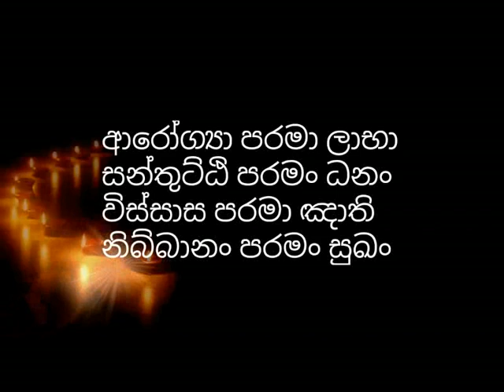යක්ශ ප්‍රේත​ අමනුස්සයන් සහ නොපෙනෙන ලෝකය සමග සමාධියෙන් ගනුදෙනු කල ධ්‍යානලාභී භික්ශුව​ waharaka thero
title👇👇👇
යක්ශ ප්‍රේත​ අමනුස්සයන් සහ නොපෙනෙන ලෝකය සමග සමාධියෙන් ගනුදෙනු කල ධ්‍යානලාභී භික්ශුව​ waharaka abayarathanalankara thero
yaksha, pretha, kumbanda, amanushya lokaya

අමනුෂ්‍යයින් - amanushyayin
amanushya, amanussa, dosha, pretha, yaksha, yakka, kumbanda, pisacha, karadara, pin anumodan kirima, punyanumodanawa, holman, pirith, baya

අමනුෂ්‍ය, අමනුස්ස, දෝෂ, ප්‍රේත, යක්ෂ, යක්ඛ, කුම්බාණ්ඩ, පිසාච, කරදර, පින්, අනුමෝදන්, කිරීම, හොල්මන්,කතා, පිරිත්, භය, බය